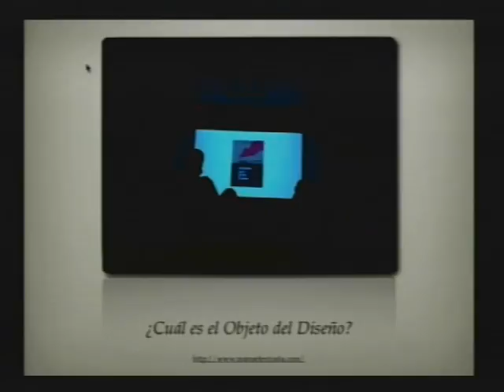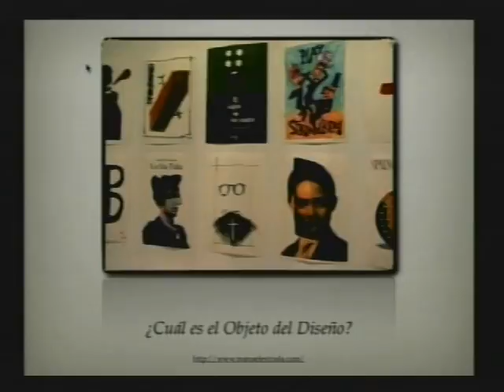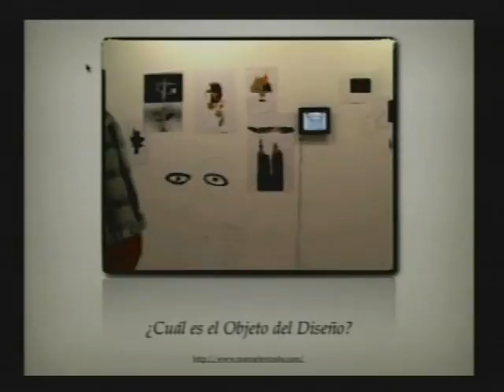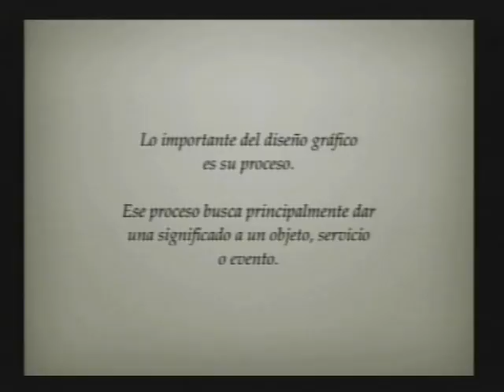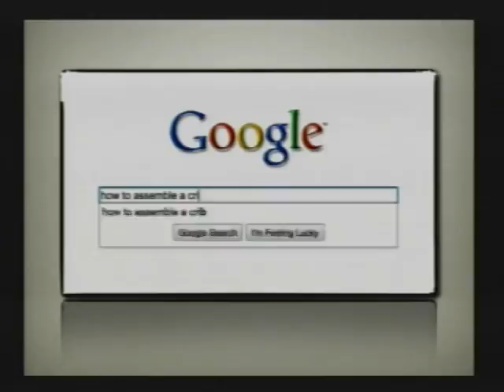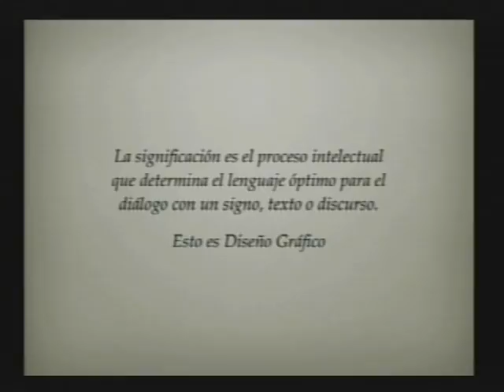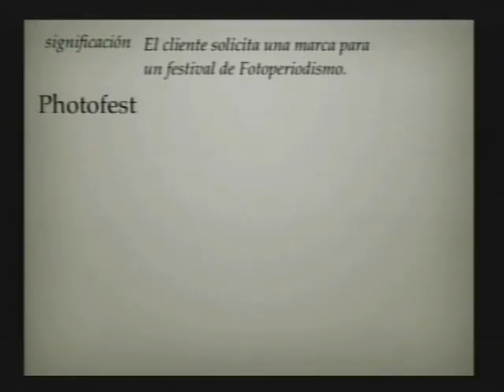TV Encuadre - Mtro. Jose Antonio Olvera Servín - Parte 5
3er Congreso de Diseño Gráfico
Universidad Autónoma de Ciudad Juárez